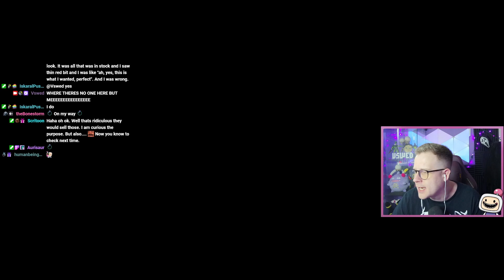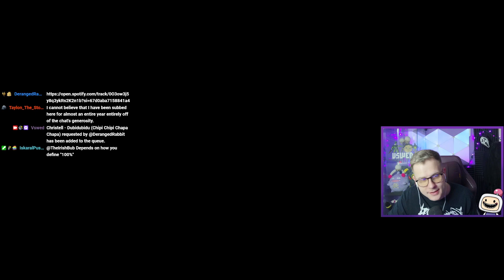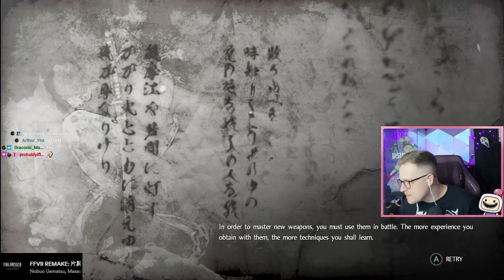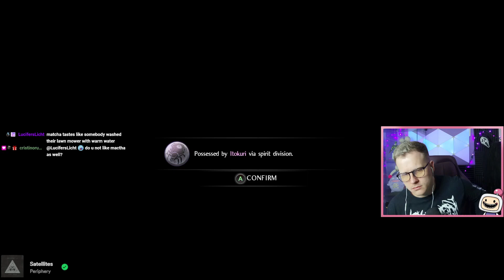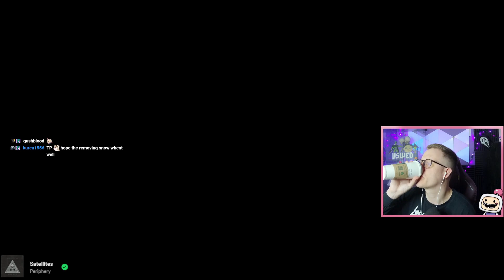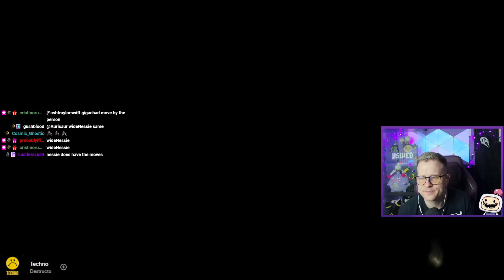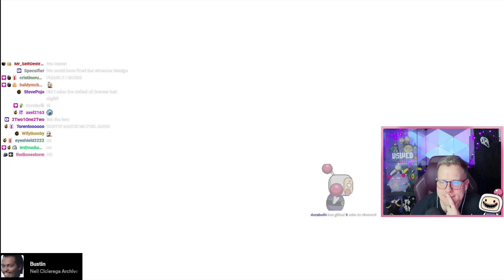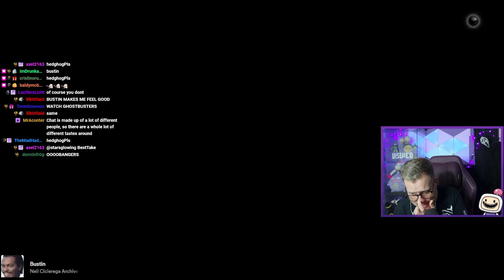Nioh First Playthrough [3]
First Playthrough Of Nioh!